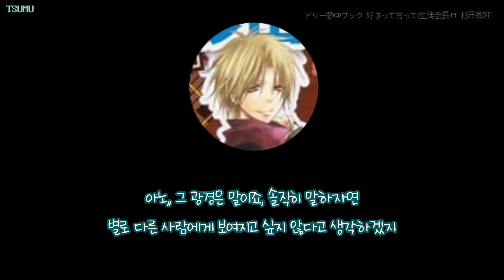[스기] 이게 개그프로야 프리토크야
이거... 여성향 드라마씨디 캐스트 토크 맞냐 ,

처음 이 드씨를 사서 들었을 때 말이죠,
첫 스기타 드씨라서 "와 신나!" 하면서 들었단 말이죠.
내용이야 뭐, 성우가 스기타였다는게 중요했으니 냅두고
캐스트 프리 토크가 있길래 와! 들어봐야지 하고 재생했더니
이게 뭔.
앞부분 들으면서 느꼈던 내 두근거림을 돌려줘 이 미친사람아!
라고 생각했었다네요

뭐 이러니 저러니 해도 스기타를 좋아하긴 하지만 말이죠
그래도 열받는건 어쩔 수 없다